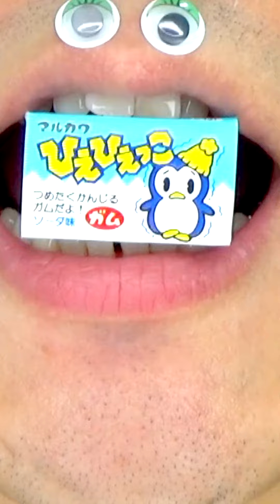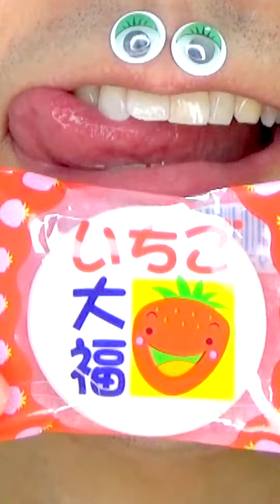Shasuke8b ASMR video 😋😋😋